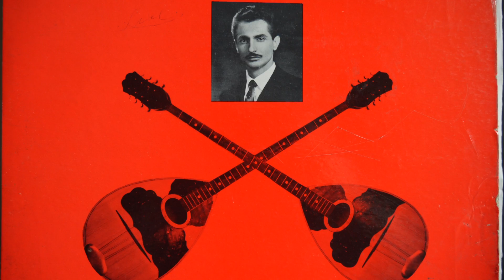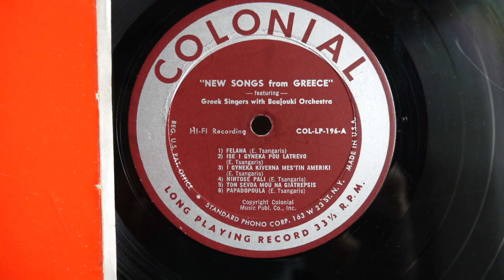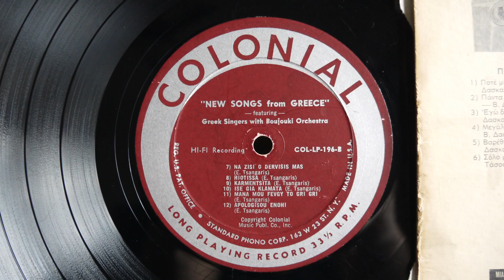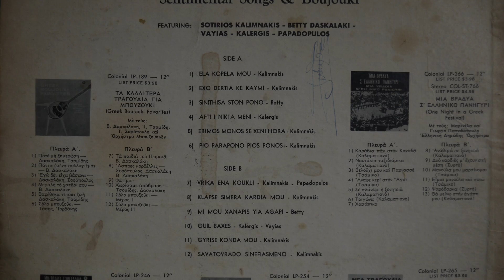Boujouki Ke Kaymi No. 5 Sotirios Kalimnakis Betty Daskalaki (196?) - Colonial 777